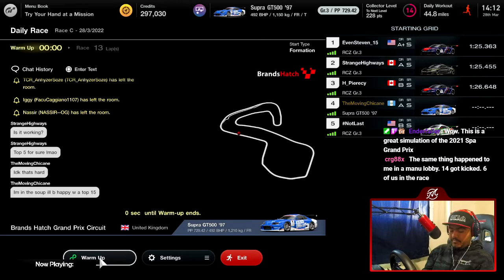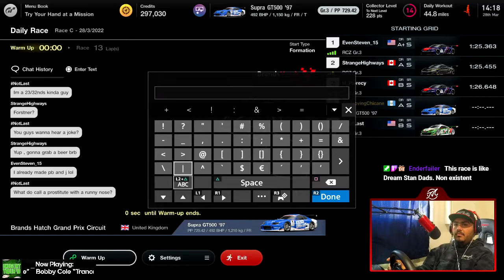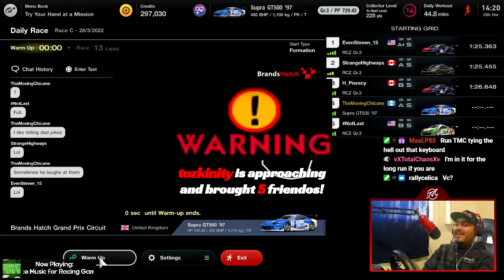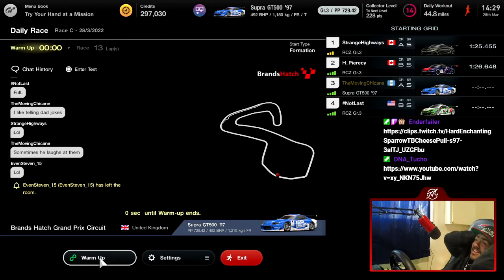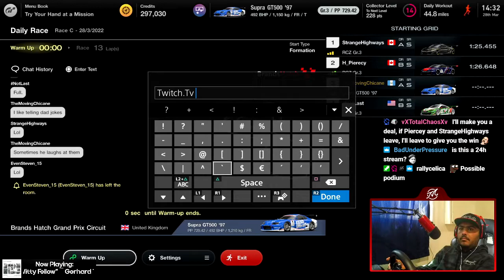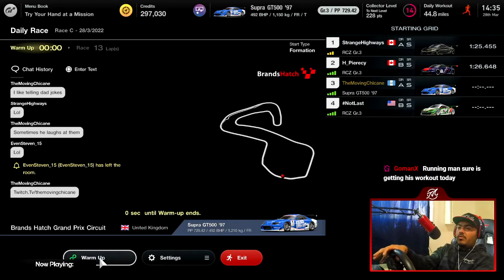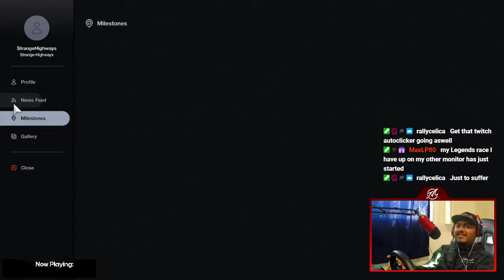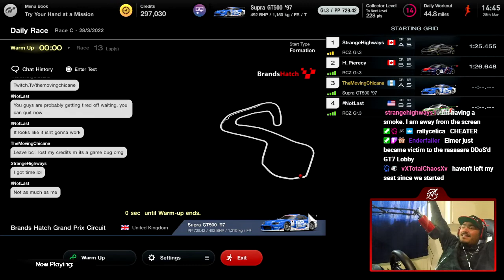The CRAZIEST Daily Race Lobby in Gran Turismo 7 [PS4 Version]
This lobby was so crazy that it lasted OVER 50 MINUTES!?!?!?